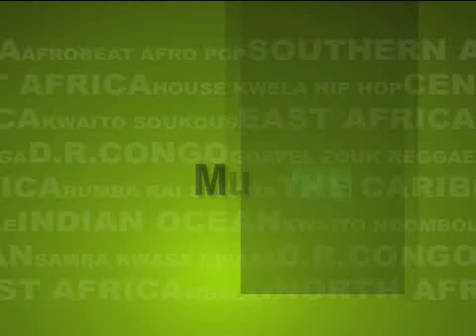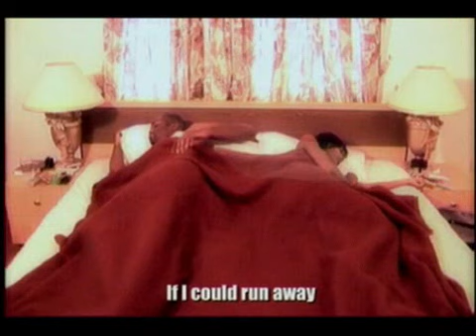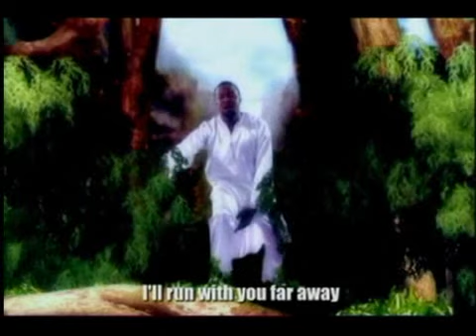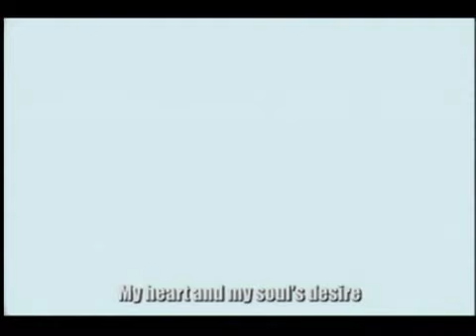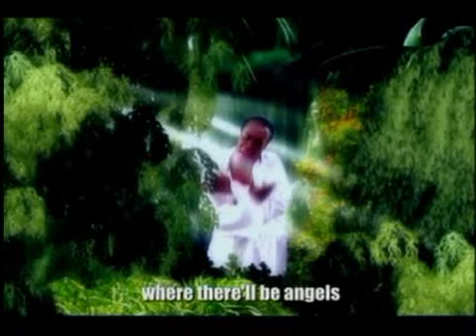Muzica Mix Ep1-3of4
Muzicas music scheduler will do a selection containing all music genres from Africa. It is be a tour of Africa.